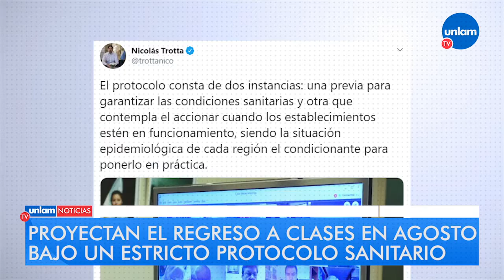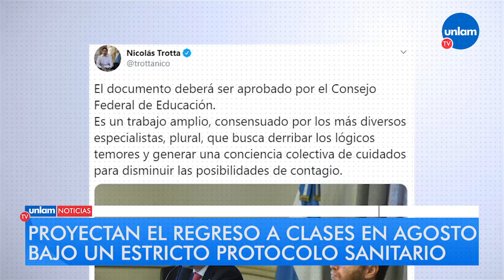Panorama de noticias - Jueves 25/06/2020 - 14 hs.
· Reporte del Ministerio de Salud de la Nación: 49.851 son los confirmados y 1.124 los fallecidos por la pandemia de coronavirus en el país. Los test positivos superan el 40% en la región del AMBA.⁣
· Alberto Fernández, Axel Kicillof y Horacio Rodríguez Larreta anunciarán hoy una nueva extensión del aislamiento social y obligatorio en el AMBA, con mayores restricciones en la circulación y control del transporte público.⁣
· El Ministerio de Educación de la Nación proyecta el regreso a las clases presenciales en agosto bajo estricto protocolo sanitario. El sistema regirá en todo el país salvo en el AMBA y Chaco, donde aún no hay definiciones.⁣
· Un policía de La Matanza es el primer agente de la Bonaerense en morir por COVID-19. Maximiliano Benítez, de 31 años, falleció este miércoles en el Hospital Paroissien, luego de sufrir un ACV y constatarse que padecía coronavirus.⁣
· El intendente de La Matanza, Fernando Espinoza, volvió a manifestarse a favor de un endurecimiento de la cuarentena: “es el único remedio que existe para impedir el avance del virus”, sostuvo. En el distrito ya se registraron más de 3200 casos de COVID-19 y 52 muertes.⁣
· Familiares y amigos de Nahuel Zárate pidieron justicia por el joven asesinado en un robo en Virrey del Pino. Se manifestaron esta mañana a la altura del kilómetro 37 de la Ruta N° 3. El joven de 22 años recibió un disparo en el pecho frente a su novia cuando ambos llegaban a su domicilio a bordo de su auto. Hay tres detenidos.⁣